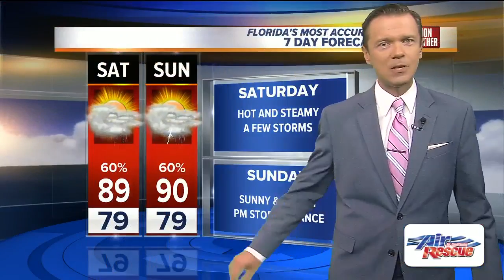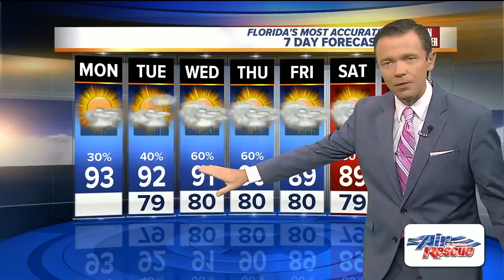Florida's Most Accurate Forecast with Greg Dee on Monday, July 16, 2018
We're starting off warmer and more humid this morning than in recent days. Temps are near 80. Highs will reach the low 90s this afternoon. Rain coverage looks to be around 30% for the afternoon. Expect rain coverage to increase for the second half of the work week.